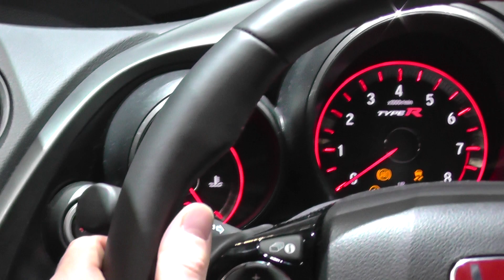Honda Civic Type R Mk10 Dash Cluster & Interior Look Around